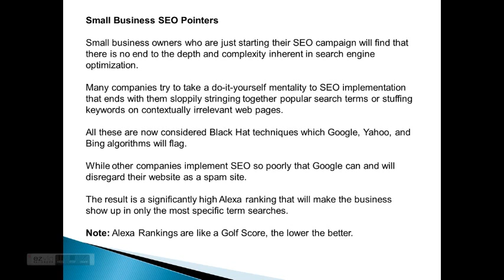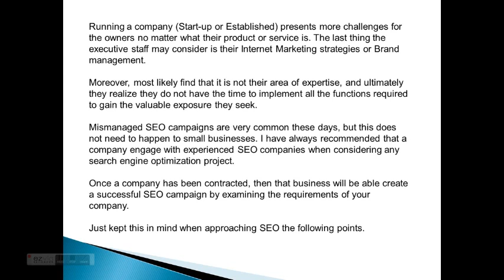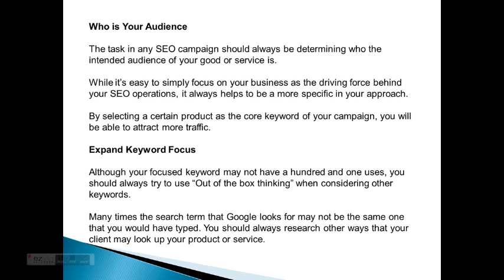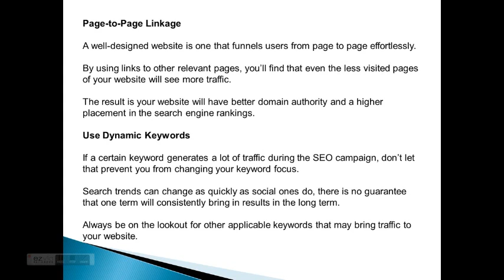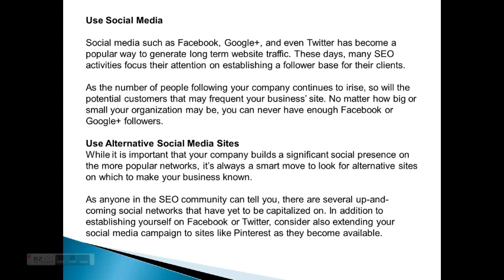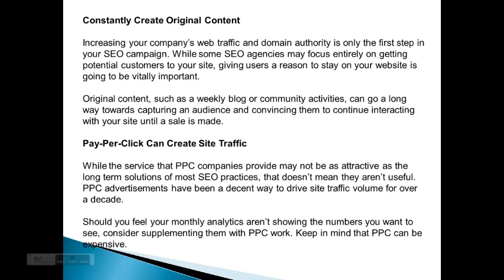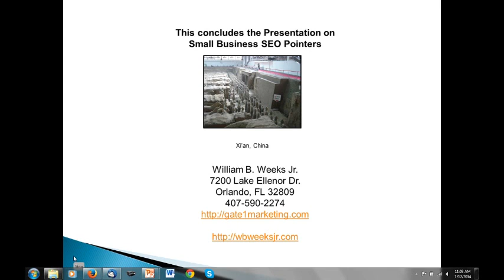Small Business SEO Pointers Video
A presentation on Small Business SEO Pointers Video